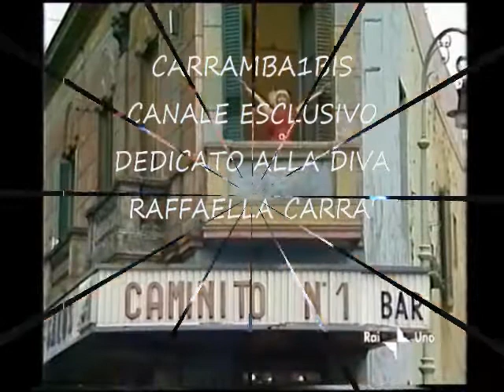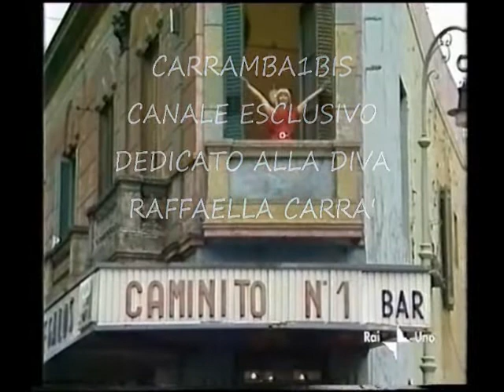Raffaella Carrà ♫ Il Guerriero ♫ By Mario & Luca D'Andrea Carrambauno